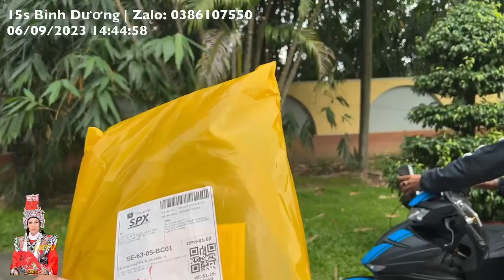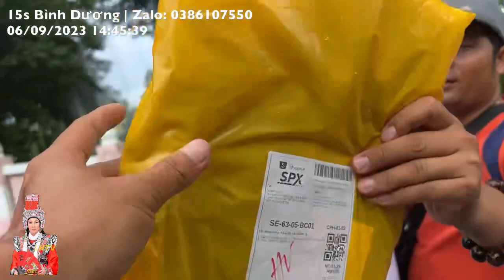Bất ngờ Duy Minh Có Quà tặng Free và Cái Kết, Áo Vàng thành Youtuber